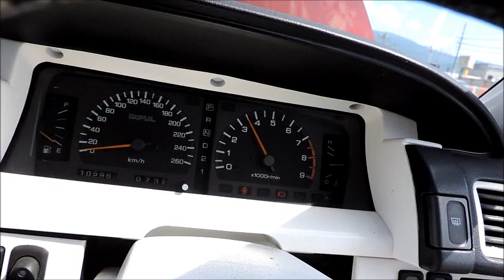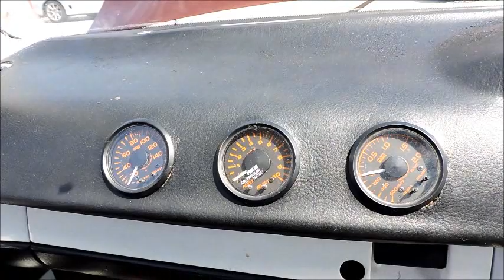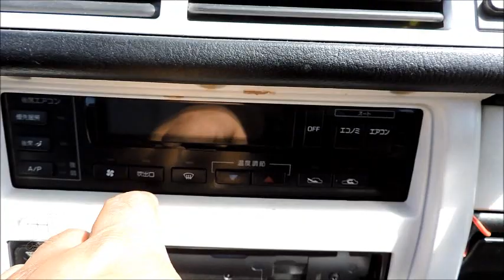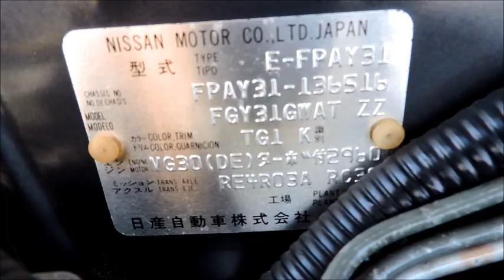1991 NISSAN CIMA E-FPAY31KAI V6 IC TURBO 5MT! COIL OVERS!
RT JDM PERFORMANCE
CAR EXPORTER FROM JAPAN

VEHICLE SPECIFICATIONS

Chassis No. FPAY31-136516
Model Code E-FPAY31KAI
Ref.No 18071M
Year 1991/2
Transmission 5MT
Engine 2960cc
Drivetrain 2WD
Fuel type PETROL
Color WINE
Doors 4
Mileage 102,981 Km
Option PS PW ST CD AW LS
AC AAC
Seats 5
Ext Grade 3
Int Grade D